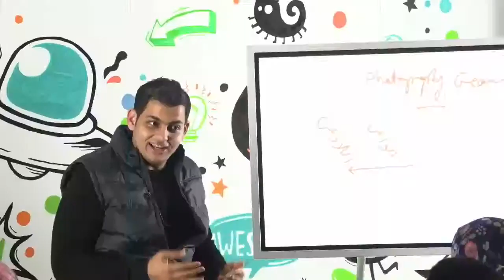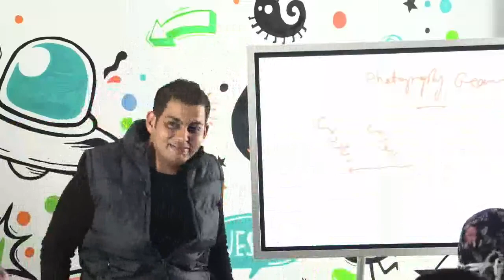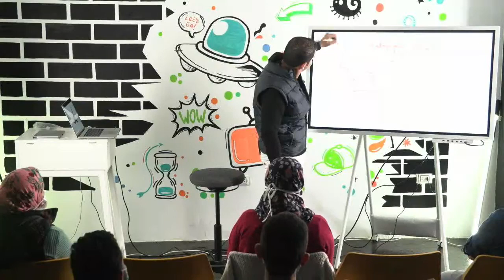Gears & Color Management Talk With Mohamed Alaa Eldin